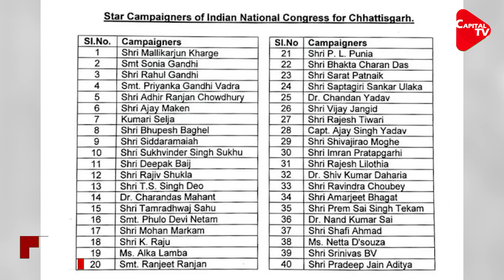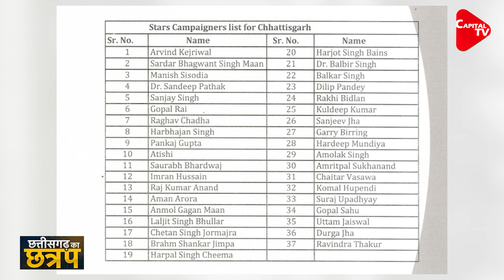ED files charge sheet in Mahadev App Case | CM Bhupesh Baghel's counter attack on BJP | Capital TV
ED files charge sheet in Mahadev App case...names of 14 people including promoters included. Politics intensifies on Mahadev Satta App...CM Bhupesh Baghel's counter attack on BJP.. Congress released the list of star campaigners... 40 leaders will take charge of the rallies in Chhattisgarh along with Rahul Gandhi. AAP releases list of star campaigners for Chhattisgarh elections...names of jailed Sanjay Singh and Sisodia also included. BJP made serious allegations against Baghel government.